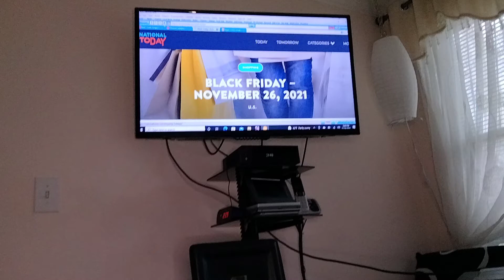A Short History of Black Friday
Some special days and months